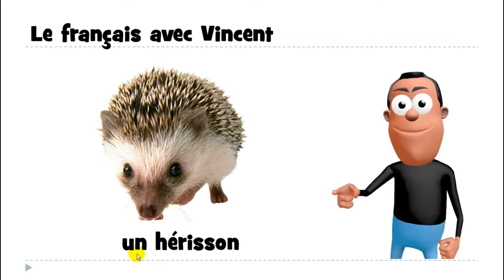Lær fransk # 1 mot # un hérisson